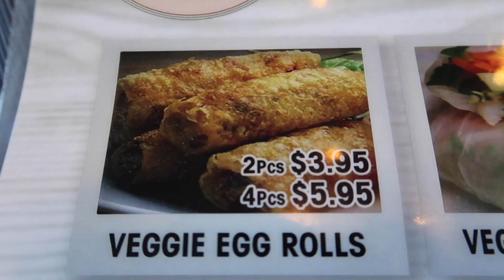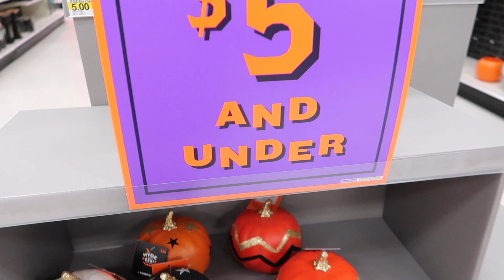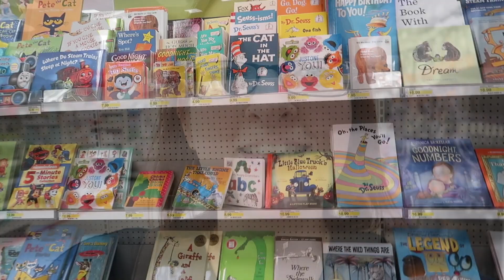Eats | Target | Family Time | VLOG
Eats, Target, Park Time, VLOG. Episode 1103